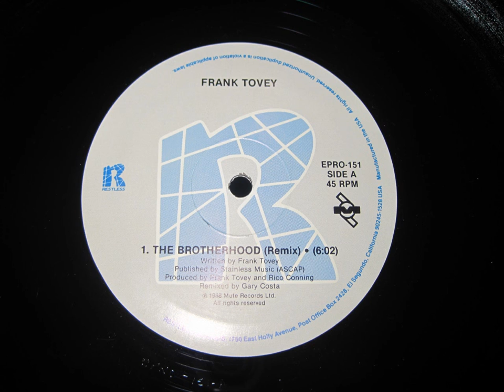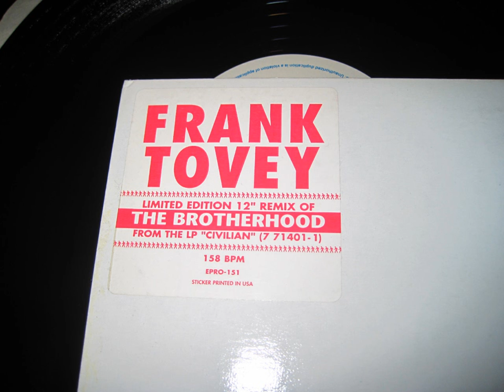Frank Tovey - The Brotherhood - rare Promo-Remix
This remix comes from a 12"-promo-lp of "The Brotherhood" (from 1988s album "Civilian").
Maybe the song was intended as a single.